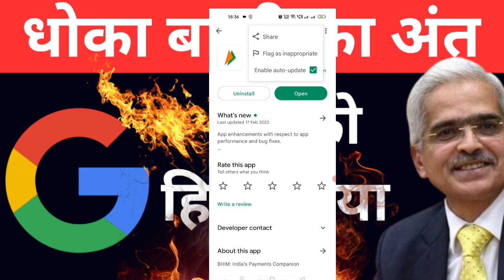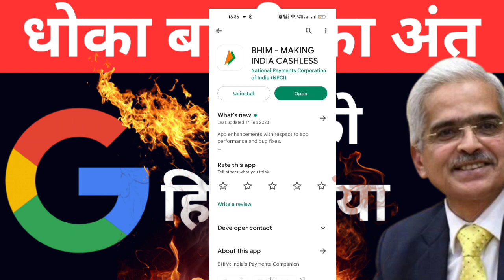Google Implements RBI Policy for Loan Holders, Offering Big Relief to Borrowers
Google had taken big action as per rbi policy it's great news for loan Holders.